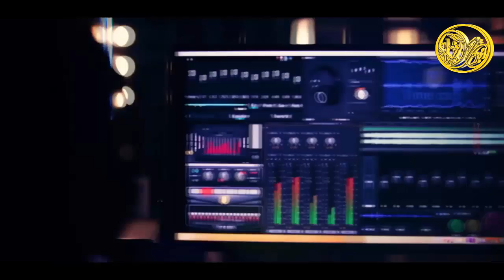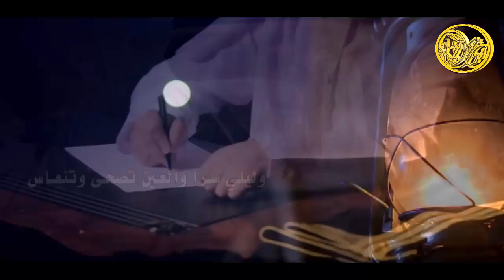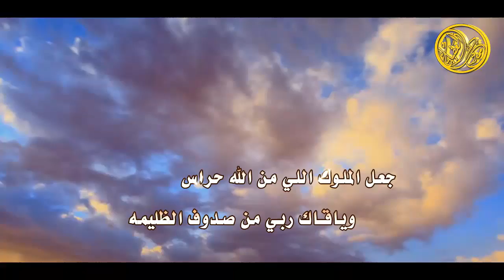شيلة مطير تفخربك || كلمات ابو البدرين || اداء عذب مطير